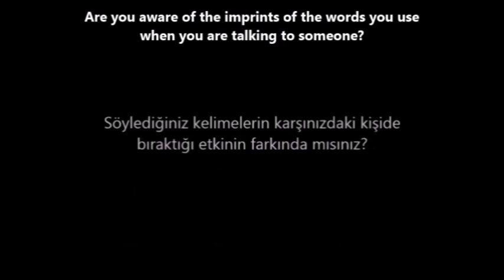Kelimeler İz Bırakır - Efes Rotaract Kulübü